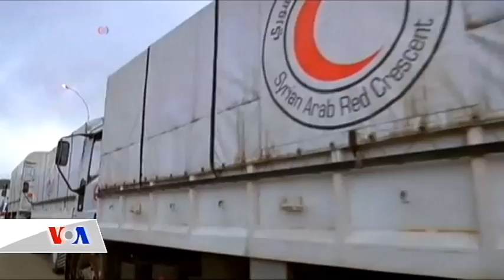მოშიმშილე ქალაქში სურსათი ჩაიტანეს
სირიის ქალაქ მადაიამდე, სადაც ადამიანები შიმშილით იხოცებიან, ჰუმანიტარულმა დახმარებამ ბოლოსდაბოლოს მიაღწია. სირიის მთავრობის და დაჯგუფება ჰეზბოლას ძალებს,  ეს ქალაქი თვეების განმავლობაში ალყაში ჰყავდათ მოქცეული.